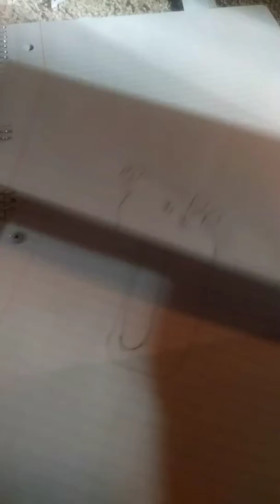Peppa Pig OINK!